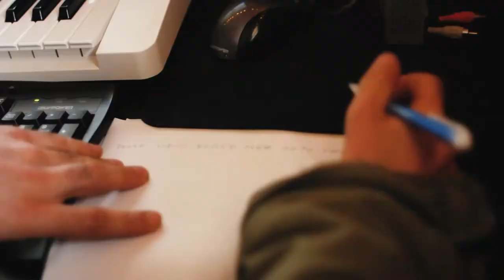GULL – Relative Stranger (MAKING OF / BEHIND THE SCENES)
A look behind the making of GULL's new full length album, Relative Stranger. Featuring footage from the recording of the track The Time We Have.